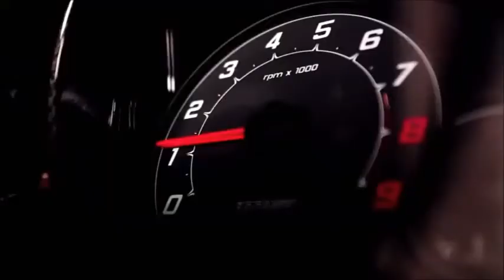Motorcycle Songs Living on the road 405